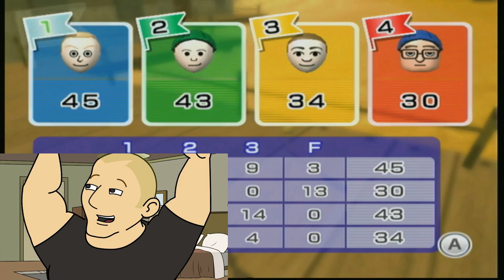Childish Dad Plays Wii Sports Resort (FULL SERIES)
Credits of the characters!